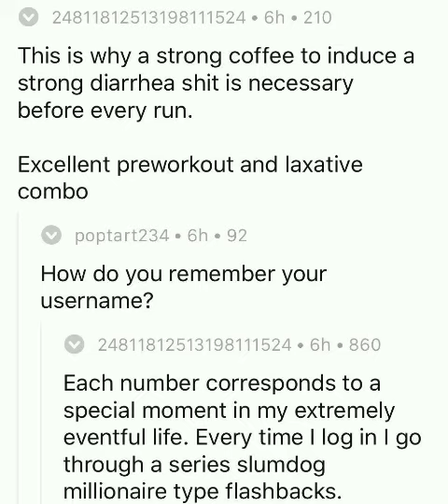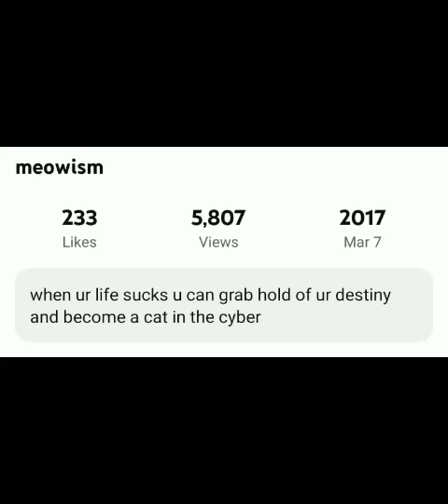i shuld hav noen , キモイ音 モールビー「カコイイ✯」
早い✨